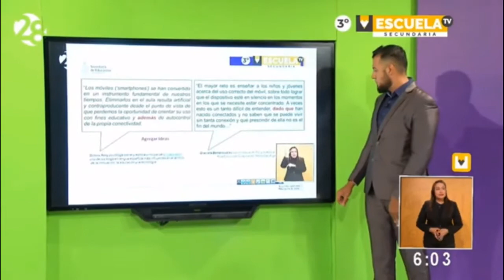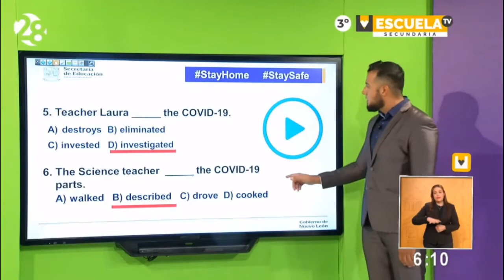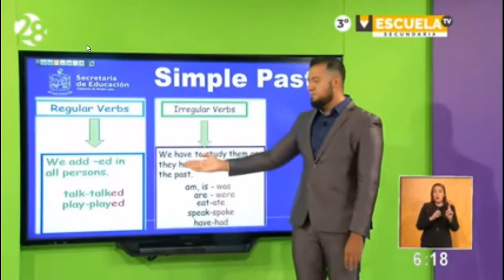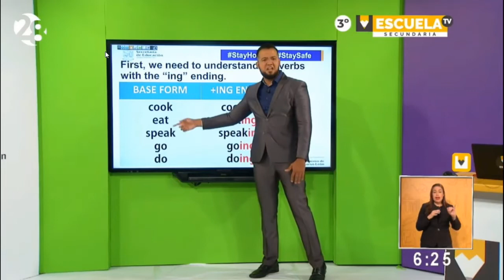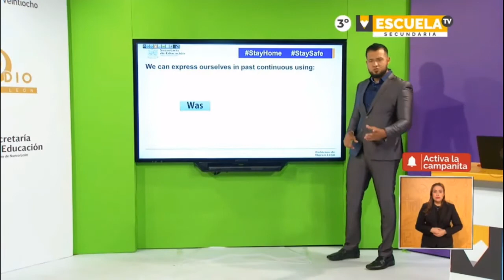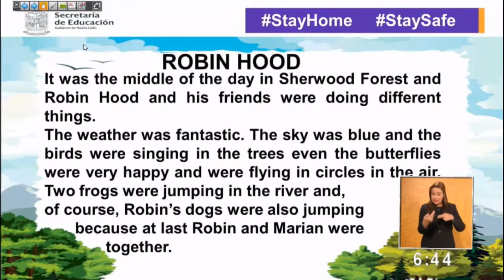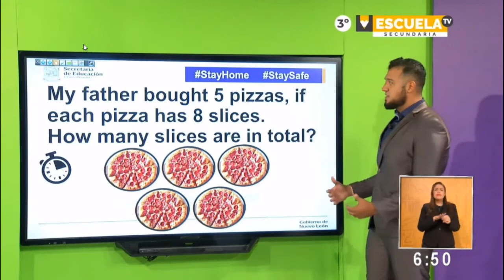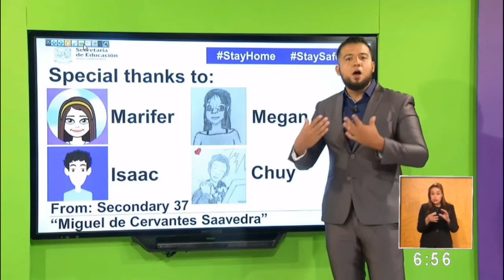Escuela TV 3° secundaria clase de ingles 030420